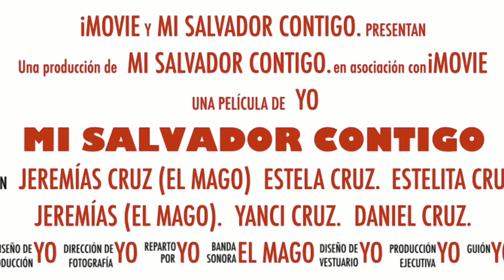El baile de los Negritos